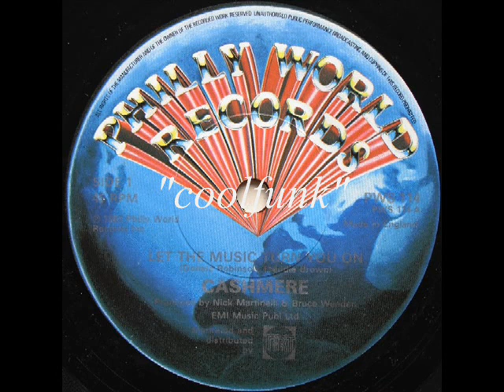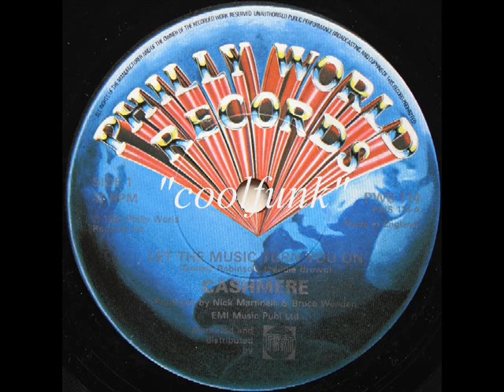Cashmere - Let The Music Turn You On (12 inch 1983)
Let The Music Turn You On (1983)